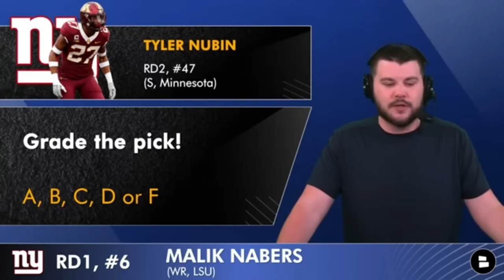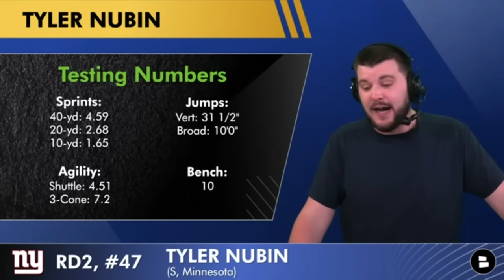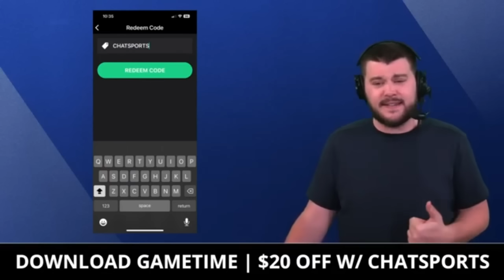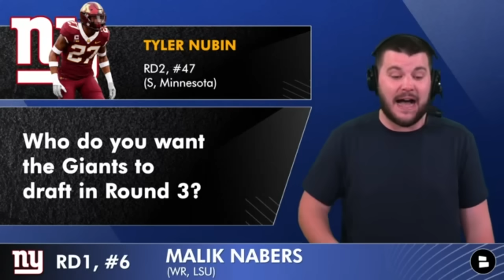Tyler Nubin Selected By New York Giants With Pick #47 In 2nd Round of 2024 NFL Draft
With the #47 pick in the 2024 NFL Draft, the New York Giants selected Tyler Nubin. The pick of the S from Minnesota by Joe Schoen & Brian Daboll is broken down by Marshall Green on this edition of Giants Now. Catch the entire NFL Draft & Giants news right here!

Nubin, from Minnesota, is known for his interception skills and solid coverage ability from a free safety role. He combines excellent anticipation with physical play in run defense, though he can be overaggressive in pursuit. Nubin also has a robust academic and athletic background​​​​.

New York Giants Draft Picks & Results:
RD1, #6 - Malik Nabers (WR, LSU)
RD2, #47 - Tyler Nubin (S, Minnesota)
RD3, #70 -
RD4, #107 -
RD5, #166 -
RD6, #183 -

Tyler Nubin Draft Profile:
- The 'Good' from Chat Sports' Tom Downey (@whatgoingdowney on Twitter):
Strong free safety, great tackler, exceptional in coverage​​.

- via The Athletic's Dane Brugler:
Nubin has conservative tendencies in coverage, but he is a four-down player with a coveted skill set, because of his split-field range, playmaking instincts and toughness versus the run. He is ideally suited for a quarters-based, Cover-2 scheme in the NFL...
GRADE: 2nd-3rd Round (No. 68 overall)

- via PFF:
Nubin possesses the athleticism football IQ and run-defense potential to be a versatile and impactful safety in any scheme though he would likely make the most plays in a system that consistently uses two-deep coverages allowing him to play free robber and box safety roles.

- Downey's 'Bad':
Can be outmatched by speedy receivers; Needs to improve agility; Struggles with consistency in play recognition.

LIGHT UP the comments section, Giants fans:
What is your one word reaction to the Raiders taking Tyler Nubin?
Grade the pick of Tyler Nubin! A, B, C, D or F?

Never miss any coverage of the Giants by watching these NY Giants YouTube videos:
- 2024 NFL Draft Day 2 is live now on YouTube from Chat Sports - watch every pick, with expert opinions and analysis now

Tyler Nubin Stats:
2023: 53 TKL, 5 INT, 9 PBU

Join the NOTI GANG and never miss breaking Giants news

NY Giants rumors and news - daily articles from dozens of websites like NYDN, SNY, ESPN, PFT and more all available on Chat Sports’